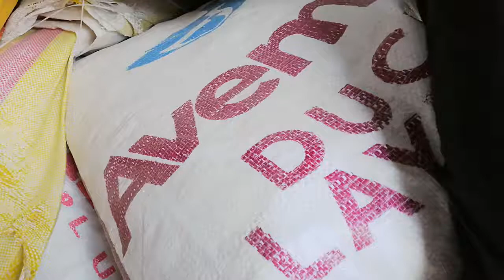pocholo parekoys resting at buco warehouse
1/6/2019 4:18pm waiting for last cosplay appearance